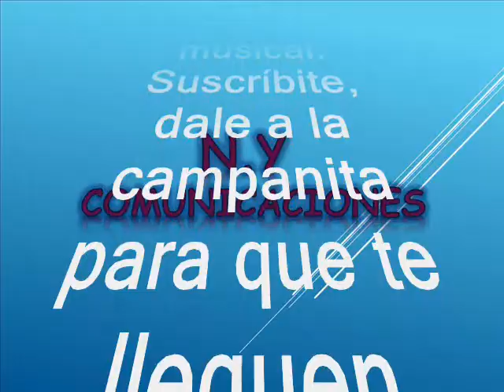Sol decembrino - Orquesta Hermanos Martelo Jr canta: Libardo Olarte Martínez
Amigos suscriptores del canal: buenos días, buenas tardes y buenas noches donde quieran que se encuentren tengan ustedes un caluroso tropical saludo. Hoy los voy a sorprender nuevamente con otra joya tropical, les aseguro que es una rareza musical, asi que alisten grabadoras. Es un rico y pegajoso tema tropical muy propio para navidad y fin de año ya finalizando el 2023. Es un tema de antaño, tomado del folclor colombiano para el disfrute de suscriptores y visitantes nuestra razón de ser. Ahora bien retomando la orquesta invitada, vale la pena anotar que esta agrupación es una de las referentes que sirvieran como ejemplo para otras agrupaciones pues tuvieron un rotundo éxito muy relevante por allá en la década de los 70´s. Los invitados hoy son de los pioneros que se conformaran en Medellín - Colombia y de los que generaran varios éxitos que le dieron la vuelta al mundo con un abundante material musical, que sería injusto mencionar algunos; por tal motivo los invito a que consulten a la agrupación en nuestros canales, pues tenemos yn abundante material publicado para su disfrute.  Todo esto, cuando estaban en pleno furor con la música tropical y apenas despuntaban todas esas agrupaciones de las que con suficiente fixture hemos compartido en los casi 4.200 temas. Como dije antes, la gozaremos en una magistral interpretación en una de las orquestas icono y referentes de la música tropical en el continente. El tema de navidad y fin de año está titulado: “Sol decembrino” esta es otra robusta y majestuosa interpretación como lo saben hacer las big band como lo son LOS HERMANOS MARTELO con la voz líder de: Libardo Olarte Martinez. Los Hermanos Martelos estuvieron integrados por: (Carlos, Narciso y Joaquín Martelo). LOS HERMANOS MARTELO rápidamente crecieron y pasaron de ser una banda papayera a orquesta internacional. A mediados de los años 30´s en El Piñón – Magdalena. Todo comenzó cuando Rafael Martelo De La Hoz, el mayor de los hijos del matrimonio Martelo De La Hoz, atraído por la música y admirando el talento del piñonero Rafael Medina quien fuere su mentor, le enseñó a ejecutar instrumentos como el clarinete, trombón y saxofón. Se radicaron varios años en Medellín, donde se catapultaron al éxito por el año de 1968. Fueron la orquesta de planta del Club El Rodeo durante 8 años y en 1969 graban su primer álbum. A partir de ahí empiezan a utilizar cantantes por primera vez, que fueron Tony Contreras, Antonio González, Rafito Restrepo, Flor del Valle, Hernando Barbosa, Gabriel Romero, Juan Piña, María Elena y Johnny Moré (hermano del cantante cubano Beny Moré). Sus Éxitos musicales que dejaron en su historia musical fueron: “El Aguacate”, “La Culebra Cabezona”, “La Piragua”, “La Sincelejana”, “Valledupar”, “María”, “Las Tres Perlas”, “Santa Marta” y la primera versión de “La Negra Carmen”. Disfruten esta bella cumbia en el swing de Los Hermanos Martelo y la voz de: Libardo Olarte Martinez, como ya es costumbre, sin spots, ni ruidos, ni modificación de la velocidad de grabación, que deteriore la calidad de la melodía.